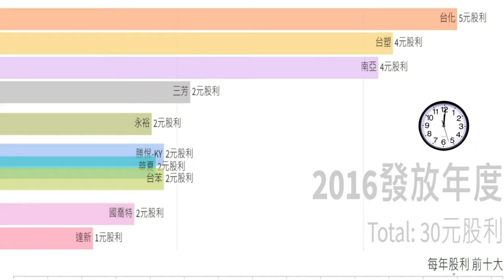6分鐘一次看 塑膠業 台塑 ｜台化｜ 南亞【乾貨】🔥🔥🔥 歷年股利蓬勃發展歷年股利前十大排名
6分鐘一次看 塑膠業 台塑 ｜台化｜ 南亞【乾貨】🔥🔥🔥 歷年股利蓬勃發展歷年股利前十大排名